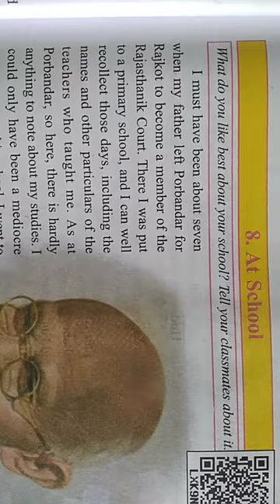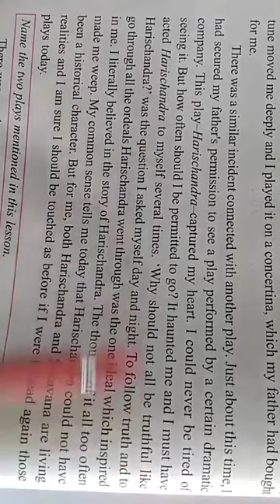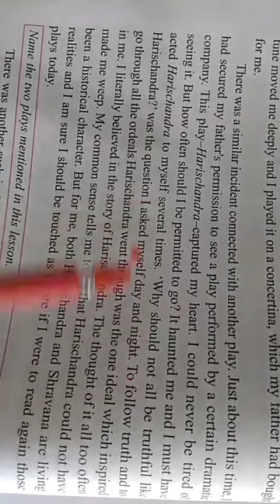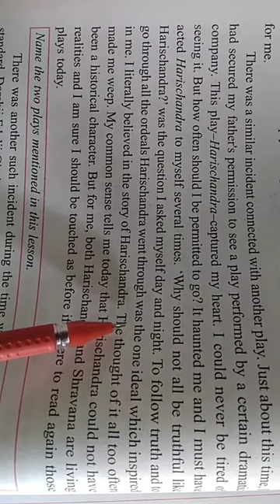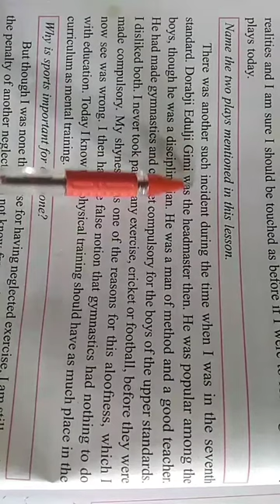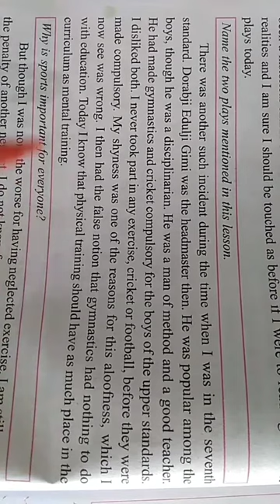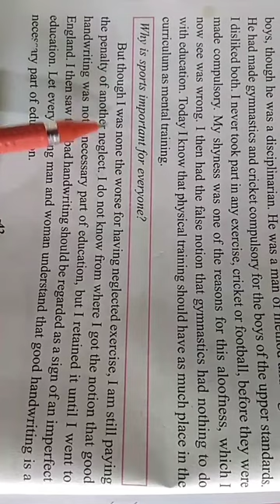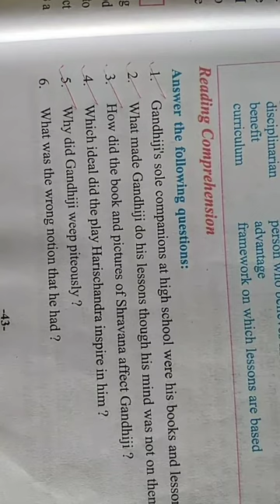Class 8th English Chapter 8 Part 2 by Pooja Das, CEC